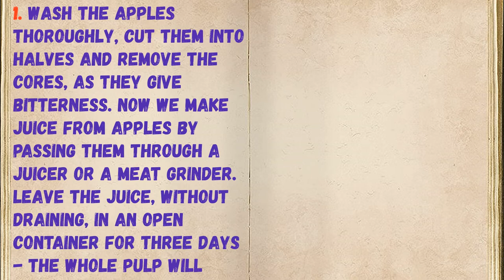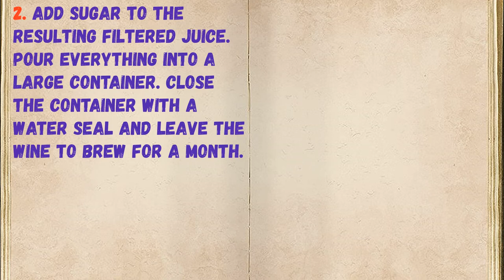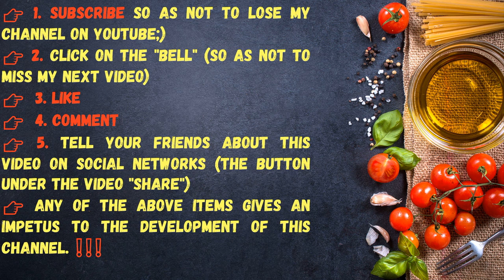Apple Wine At Home / Book of recipes / Bon Appetit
✅ Apple Wine At Home 👇

Ingredients:
* Sugar - 1.2 Kilogram (200 grams per liter of juice.)
* Apples - 10 Kilograms (Should approximately 6 liters of juice be obtained from this amount)

👉 Step by step cooking 👇

1. Wash the apples thoroughly, cut them into halves and remove the cores, as they give bitterness. Now we make juice from apples by passing them through a juicer or a meat grinder. Leave the juice, without draining, in an open container for three days - the whole pulp will rise, and you can easily remove it.

2. Add sugar to the resulting filtered juice. Pour everything into a large container. Close the container with a water seal and leave the wine to brew for a month.

3. Prepare the bottles: wash them and dry well. Then carefully pour the wine and cork. Now let the wine be infused for at least 2-3 months, or better, more.

4. Well, that’s it. Our beautiful wine is ready! Before use, refrigerate and serve.